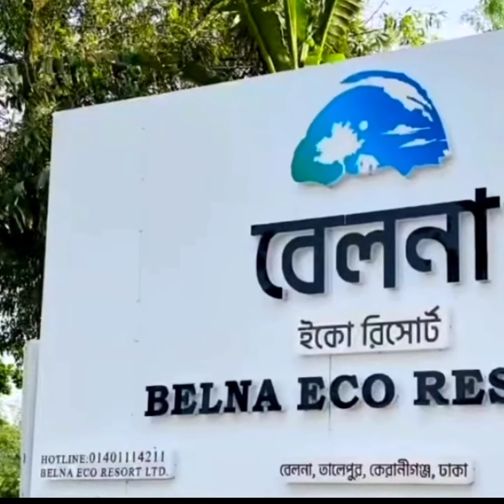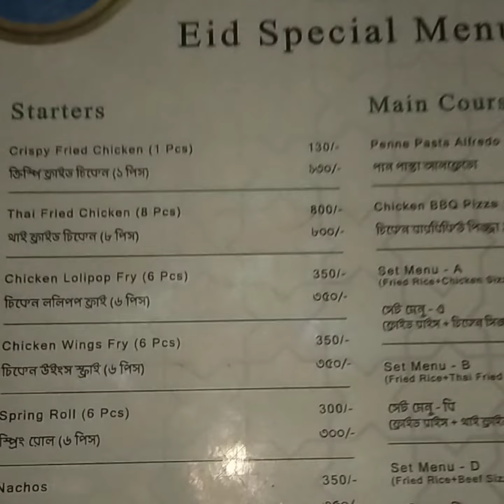Eid Special Vlogs | সুন্দর, নিরিবিলি, মনোরম, সবুজে ঘেরা বেলনা ইকো রিসোর্ট | Belna Eco Resort | Vlog